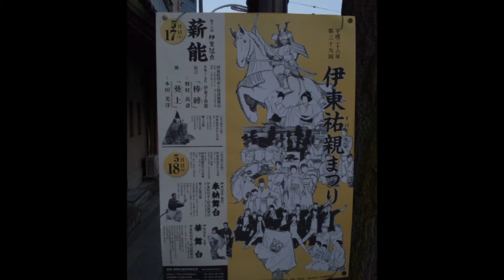伊東 水上薪能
2014,05,17　伊東市、暖香園ボウリング場に向う途中で伊東祐親祭りの水上薪能を見かけました。暗い水面に揺らめく薪のきらめきの上に繰り広げられる「能」。古典芸能の世界でした。